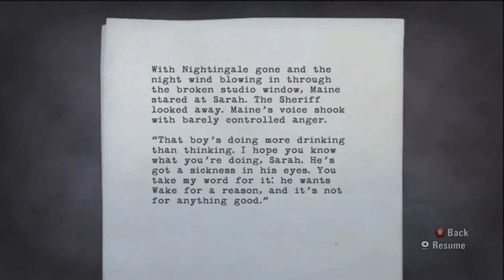Let's Play Alan Wake Ep. 22- Coal Mine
Going to visit the kidnapper at the coal mine. He better show up so I can get Alice back.
Alan Wake was made by Remedy Entertainment.